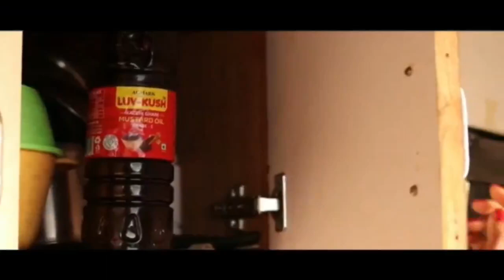"হোয়ার ইজ মাই জব "এই শ্লোগানকে সামনে রেখে বিভিন্ন দাবিতে বামপন্থী যুব সংগঠনের 15 তম সম্মেলন